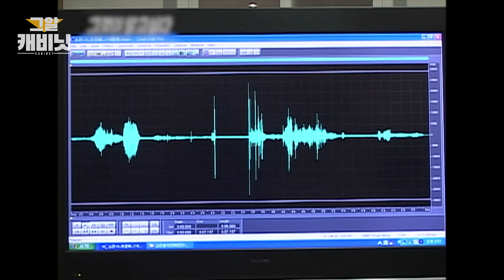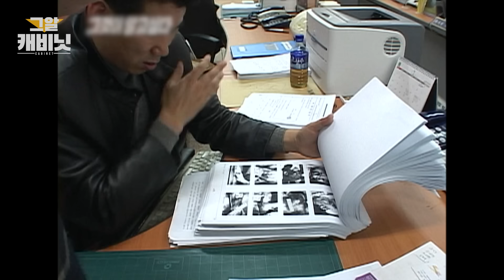4명의 대학생을 바다에 밀어넣은 노인, 70대 어부는 왜 연쇄살인범이 되었나? | 그알 캐비닛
70대 老어부는 왜 연쇄살인범이 되었나?
- 보성 어부 연쇄살인사건의 진실

연출 : 정철원 / 작가 : 박경희